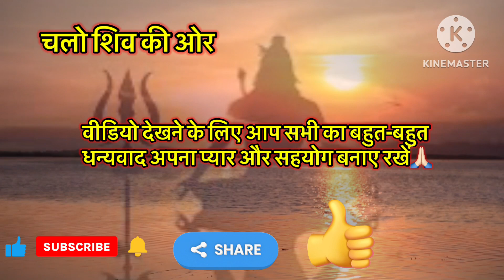मां पार्वती जब पृथ्वी पर आए तो क्या हुआ जान लीजिए इस कथा से